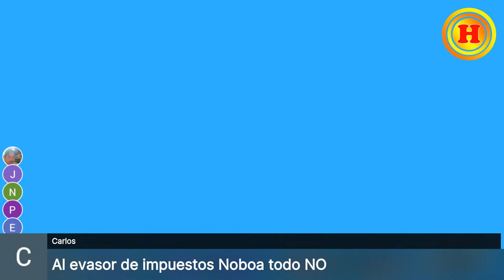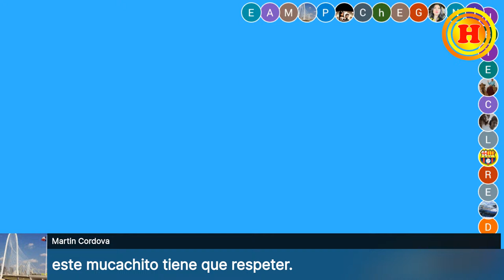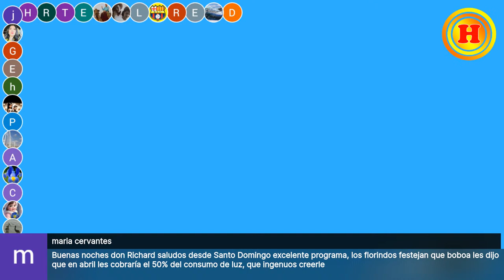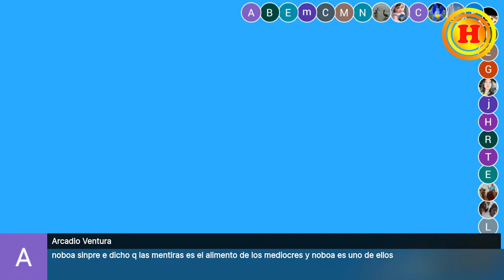Apagones sin aviso y juicio internacional Noboa por secuestro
Apagones sin aviso y juicio internacional Noboa por secuestro: El análisis con el Doctor Juan Cárdenas